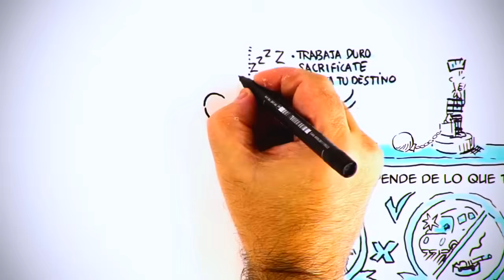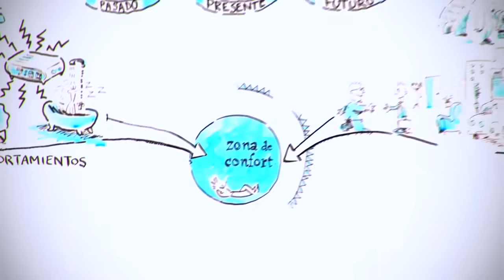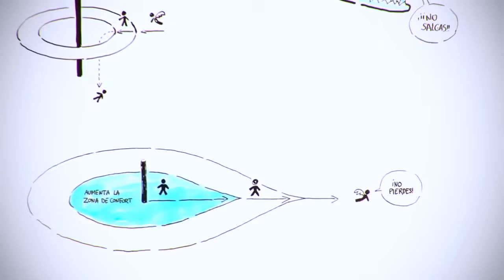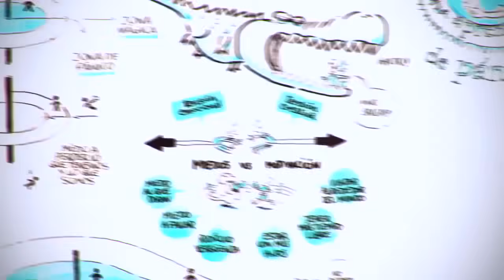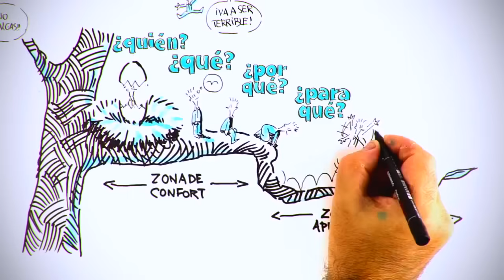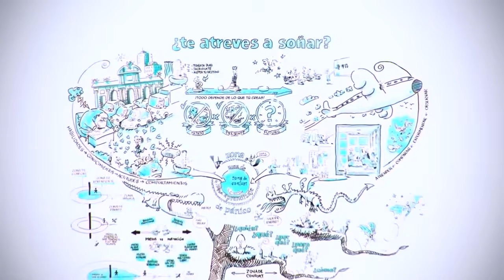¿QUE ES LA ZONA DE CONFORT?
La zona de confort es ese lugar mental en el que estamos a gusto con todo, y no pensamos en cambiar nada de nuestras vidas, Pero estar a gusto con todo, no necesariamente es bueno. Algunas personas están simplemente a gusto con la pobreza, con la gordura y con el fracaso en general, El problema de la zona de confort que tenemos como personas, es que nunca nos podemos liberar de ella.

Es decir que, en vez de salirnos de nuestra zona de confort, lo que hacemos es expandirla. Bueno, es posible salirnos por instantes, pero si convertimos en un hábito, salir de nuestra zona de confort en cierto aspecto específico de la vida, lo que realmente terminará pasando, es que nuestra zona de confort se expandirá, para comprender esos límites, Es como si fuese una membrana de la que por instantes nos salimos, pero para protegernos, crece y nos vuelve a cubrir.

Es importante considerar, que, si bien no es posible librarnos de nuestra zona de confort definitivamente, lo mejor entonces es hacerla crecer al máximo posible, Y para hacer crecer o expandir nuestra zona de confort, lo que deberemos llevar a cabo son actividades que nos incomoden, pero que nos lleven al éxito, Llevar a cabo trabajos incómodos sin objetivo alguno, nos saca de nuestra zona de confort, pero no nos lleva realmente a ninguna parte.

En este artículo tratamos una temática poco usual por este blog. Un ámbito de psicología y desarrollo personal, que queramos o no, forma parte de nuestra salud mental y de nuestra calidad de vida. Os presentamos un vídeo que nos servirá para pensar en cómo estamos viviendo nuestra vida y hacia dónde queremos ir. Un consejo rápido por si no tienes tiempo de leer el artículo: sal de tu zona de confort y ten éxito en tu vida.

Zona de confort: Como se menciona en el video, la forma de conseguir tu meta es soñar con lo que quieres, ponerle fecha de caducidad a tu sueño y luego trabajar para alcanzarlo. En todo esto juega un papel determinando el cada vez más conocido concepto -- zona de confort. Nuestra zona de confort es aquella en la que las cosas nos resultan conocidas y cómodas, donde estamos acostumbrados a vivir.

Tu zona de confort la comprenden muchos factores. Entre ellos destacan tus hábitos, tus rutinas, tus conocimientos, tus habilidades, tus actitudes y tus comportamientos. Es todo aquello conocido para ti y a lo que estás acostumbrado.

Zona de aprendizaje: A continuación de tu zona de confort se encuentra la zona de aprendizaje, donde sales a ampliar tu visión del mundo, y esto se consigue aprendiendo idiomas, viajando a nuevos países y conociendo nuevas culturas, aprendiendo o modificando hábitos, etc.

Existen personas que realmente disfrutan en esta zona de aprendizaje mientras que otras no se sienten nada a gusto, intentando volver y permanecer en su zona de confort.

Zona de pánico vs Zona mágica: ¿Cuántas veces has pensado o te han dicho -- y si te sale mal? Pues ésta es esa zona de pánico. La zona desconocida a la que poca gente se aventura por que se desconoce lo que hay en ella. La zona donde la gente no entra por miedo al fracaso o al qué dirán.

Los más visionarios, optimistas y aquellos que han conseguido alcanzar el éxito y sus sueños llaman a ésta la zona mágica, la cual desconoces porque todavía no has estado allí. Ésta es la zona en la que te pueden ocurrir cosas increíbles.
Saliendo de la zona de confort

Uno de los motivos por los cuales no se suele salir de la zona de confort es por el miedo a no poder volver a ella, lo cual no es cierto ya que tu zona de confort siempre permanece ahí, de hecho, puedes incluso aumentarla.

Por eso, lo que realmente ocurre es que al salir se extiende tu zona de confort y aprendizaje. No se trata de un cambio en el que pierdes lo que ya tenías si no que es un proceso de desarrollo personal en el cual añades conocimientos, habilidades, experiencias, etc.

Para poder progresar tu motivación debe vencer a tus miedos. Miedo al qué dirán, miedo a fallar y miedo al ridículo o vergüenza. Cuando seas capaz de modificar tus miedos crecerá tu autoestima, necesaria para una nueva visión de la realidad. ¿Qué es lo que te motiva? Pues lucha por ello.

Pero el camino no es fácil. Al salir de tu zona de confort tendrás que luchar. Al principio te sentirás vulnerable y débil ante esa nueva situación, pensarás que es muy arriesgado. Es normal que te sientas así, eres humano. Pero esto significa que estás aprendiendo y avanzando hacia tu sueño.

Recuerda: Fuera de tu zona de confort se encuentra un mundo lleno de posibilidades donde se encuentran tus sueños. Encuentra tu motivación y sal de esa zona de confort, si te quedas en ella nunca llegará lo que deseas. Ten paciencia, planifica y prepara tu estrategia, sé perseverante, positivo y sobre todo cree en ti. Lucha por tu vida.